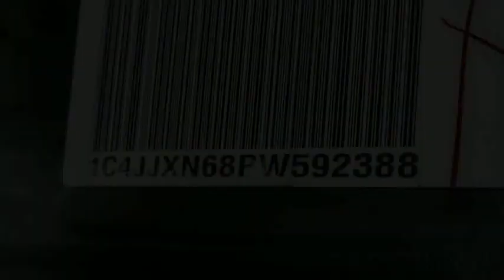2023 Jeep Wrangler 4xe VAN NUYS LOS ANGELES SAN FERNANDO VALENCIA CANOGA PARK WR25864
2023 Jeep Wrangler 4xe 4x4

RUSSELL WESTBROOK CHRYSLER DODGE JEEP RAM PROUDLY SERVICING VAN NUYS, LOS ANGELES, SAN FERNANDO, VALENCIA, CANOGA PARK, & SURROUNDING SOUTHERN CALIFORNIA LOCATIONS. THIS YELLOW 2023 Jeep WRANGLER 4XE IS EQUIPPED WITH A 2.0L I4 DOHC DI Turbo PHEV, AUTOMATIC TRANSMISSION, AND RECEIVES AN ESTIMATED . CONTACT RUSSELL WESTBROOK CHRYSLER DODGE JEEP RAM OF VAN NUYS TO SCHEDULE A TEST DRIVE AND TAKE THIS 2023 Jeep WRANGLER 4XE HOME TODAY, OR VISIT OUR SHOWROOM CONVENIENTLY LOCATED AT 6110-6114 VAN NUYS BLVD VAN NUYS, CA 91401. STOCK #: WR25864 | 2023 Jeep Wrangler 4xe 4x4 TRACTION CONTROL AIR CONDITIONING 2023 Jeep WRANGLER 4XE 4x4 Russell Westbrook Chrysler Dodge Jeep Ram of Van Nuys is driven and focused to ensure the highest customer satisfaction. A team above all, but above all a team. STOCK #: WR25864 | VIN: 1C4JJXN68PW592388 | 2023 Jeep Wrangler 4xe 4x4 TRACTION CONTROL AIR CONDITIONING Russell Westbrook CDJR of Van Nuys